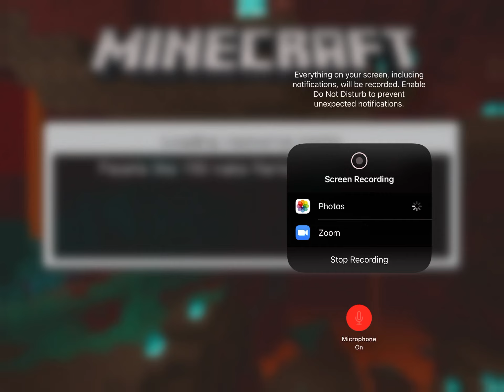Minecraft series episode.1 let’s get started!!!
This is my first video for my new Minecraft series😀